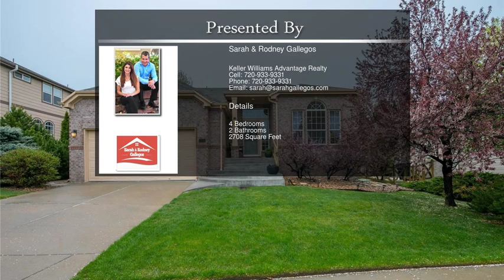3134 West 111th Drive Westminster CO 80031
3134 West 111th Drive  Westminster CO 80031

Sprawling ranch in the highly sought after Legacy Ridge Community!  This beautifully appointed home will make your jaw drop!  Open floor plan that is flooded with natural light with 10 foot ceilings throughout the main level.  Gorgeous hardwood floors throughout the main living areas, a huge kitchen updated with quartz counters, butcher block island, new back splash and stainless steel appliances, including a new state of the art induction cook top.  Plantation shutters in the kitchen, family room and master suite.  Serene backyard with beautiful landscaping, mature trees and easy outside maintenance.  Outside rear deck has an electric awning for those warm summer days.  Legacy Ridge has a premium golf course, stunning resort style pool, 2 tennis courts and fabulous park and landscaping.  Close to shopping and dining.